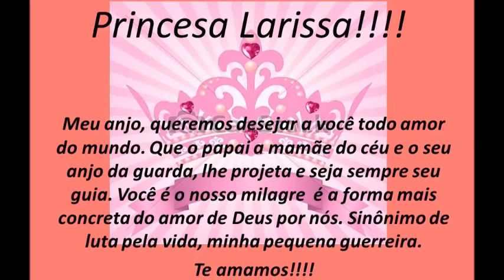Meu Filme Larissa Araujo 9 anos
Retrospectiva , Larissa 9 anos !